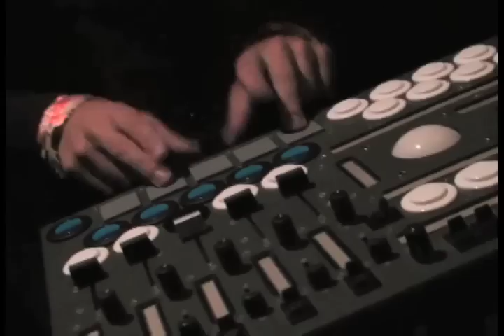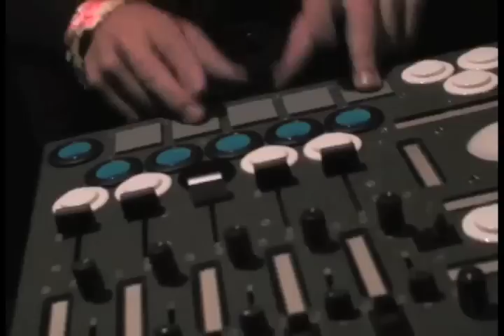SAY IT audio + video remix contest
Remix Contest!  Prizes from Novation, NI, and Livid Instruments!!!

Concept and project direction by Moldover (moldover.com)
Custom motion font designed by Colin Evoy Sebestyen (movecraft.com)
Live video directed and shot by Matthew Levine (levinedigitaldesign.com)
Video post-production by Alex Schwartz